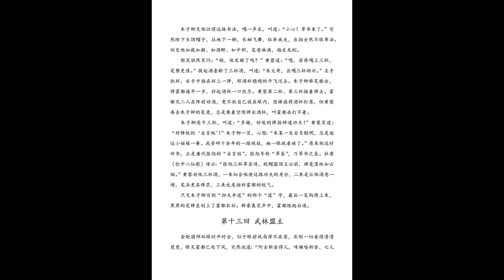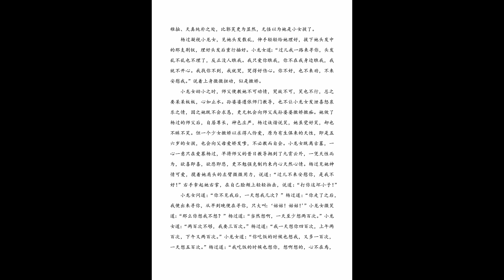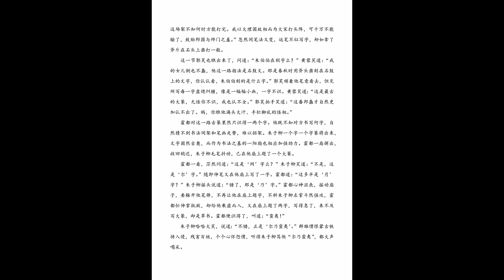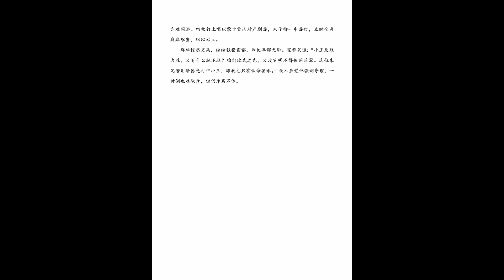神雕侠侣 有声剧 第106集 尔乃蛮夷